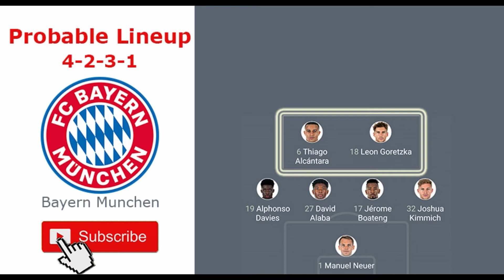Lyon Probable Lineup Vs Bayern Munchen Probable Lineup UEFA Champions League Semi-Final 20/08/2020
The match of the week is Lyon Vs Bayern Munchen in the UEFA Champions League Semi-Final 20/08/2020.